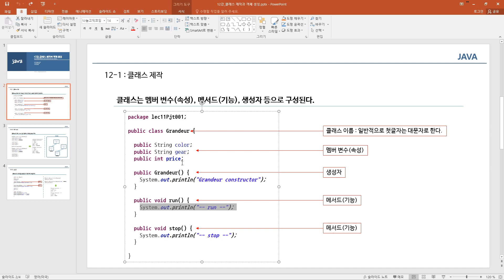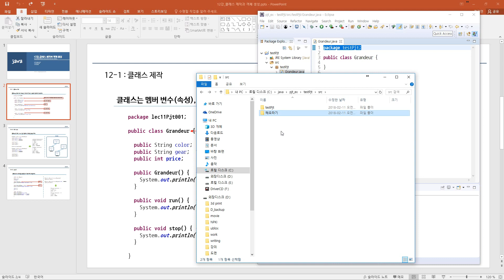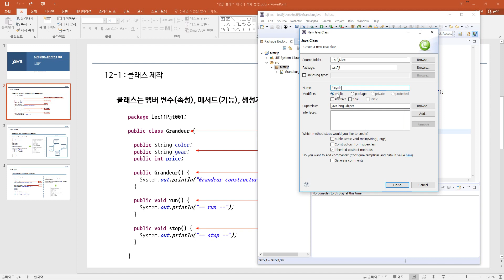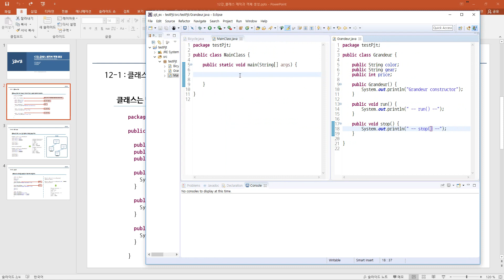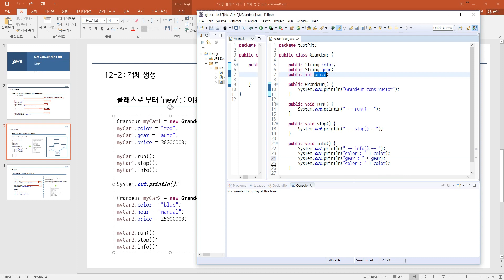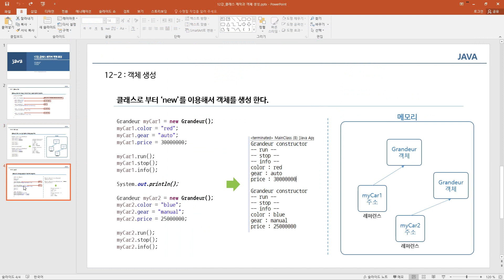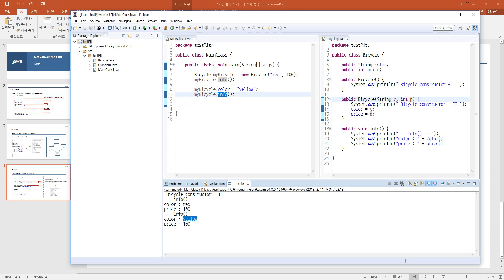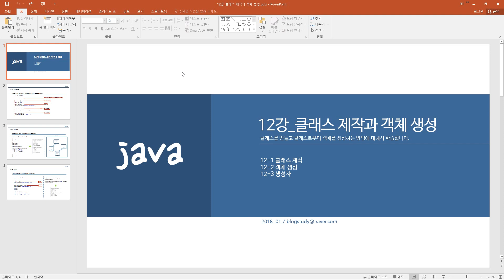[java_12강] 클래스 제작과 객체 생성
Java 언어를 활용하기 위한 기본 개념부터 차근차근 알려드립니다.
기초 문법부터 핵심 개념, 예제 실습을 통해 Java를 내 것으로 만들어 보세요!

✅ 다른 언어를 경험해보지 않은 초보자 기준으로 제작된 강의
✅ 문과, 비전공자도 쉽게 들을 수 있는 강의